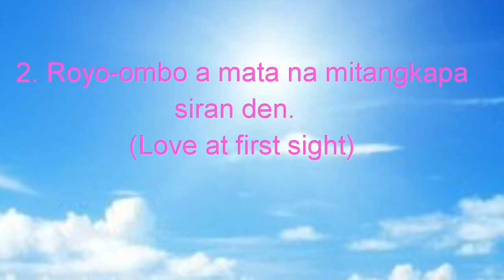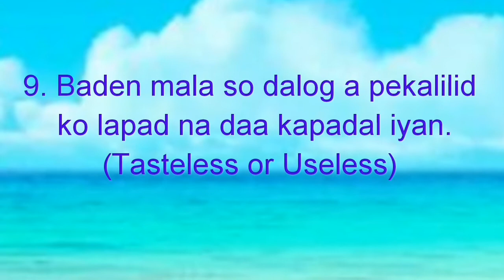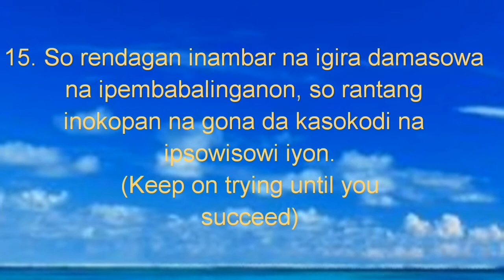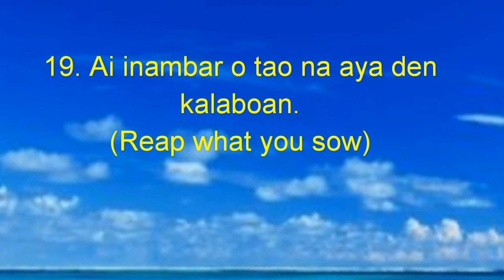Part 2 Maranao's Adages (Thoba-Thobad) | The RANAO Channel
Maranao traditional speakers are used to mention these adages to make emphasis on the topic they are telling to their audience.